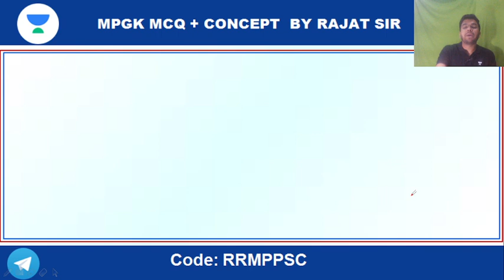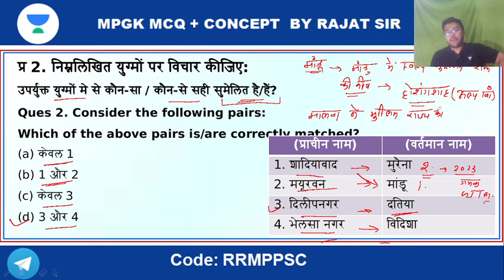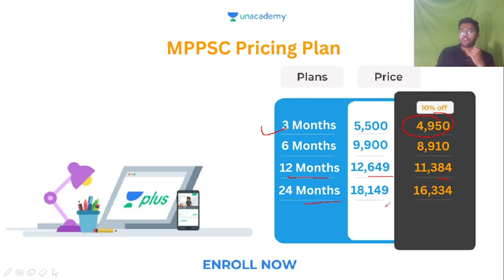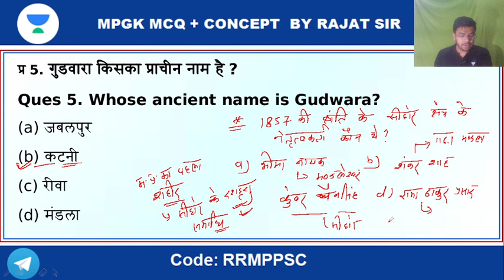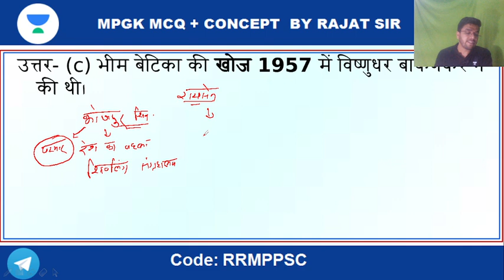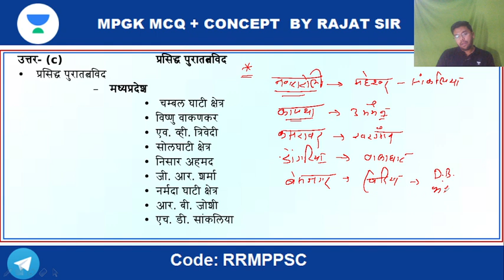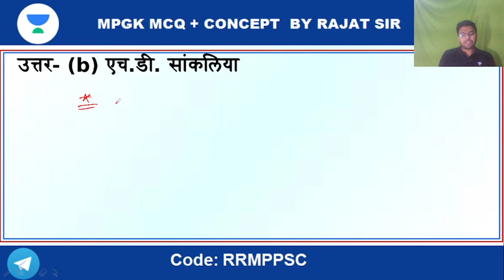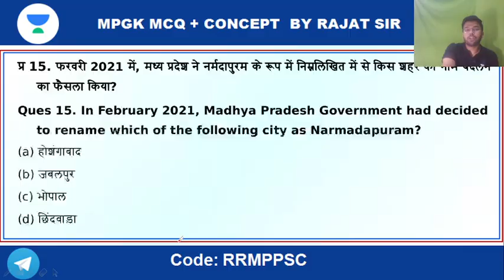History | Part 1 | Important 1000 Questions Series of MP | MPPSC Exams | Rajat Richhariya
In this session, Educator Rajat Richhariya will be covering history from Important 1000 Questions Series of Madhya Pradesh for MPPSC Exams. Watch complete video to boost your exam preparation.

Call Rajat Richhariya's team on 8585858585 and take your MPPSC & VYAPAM Preparations to the next level.

➤ About the Educator:  Cleared 2 times UPSC CDS , SSC CGL Mains appeared , SSC CHSL , AFCAT and Having teaching experience of 3 + years

You can enroll to Unacademy Subscription and get the following benefits:
1. Learn from your favourite teacher
2. Dedicated DOUBT sessions
3. One Subscription, Unlimited Access to Live Online Classes and Videos
4. Real-time interaction with best-in-class teachers
5. You can ask doubts in live online classes
6. Limited students in each Class
7. Download the videos & watch them offline